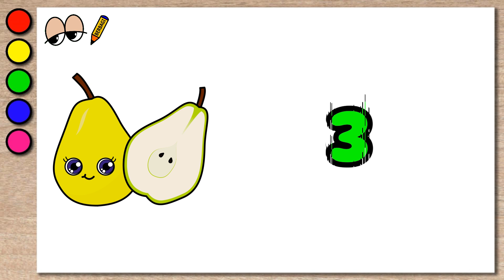Cute Pear Drawing and Coloring For Kids | How to Draw Very Cute Pear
Drawing pear step by step and coloring. How to draw pear How to draw everything for kids and toddlers, cute drawing everything , or draw and color easily. Drawing and coloring animation.